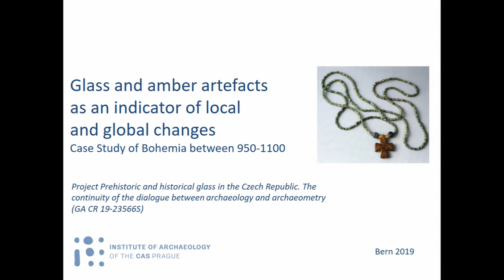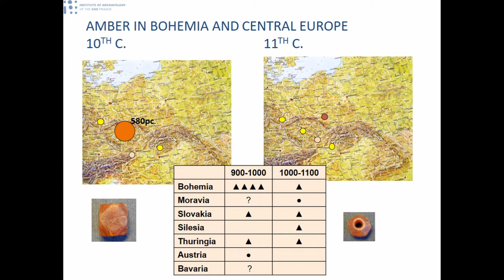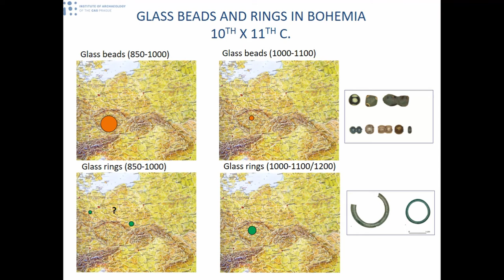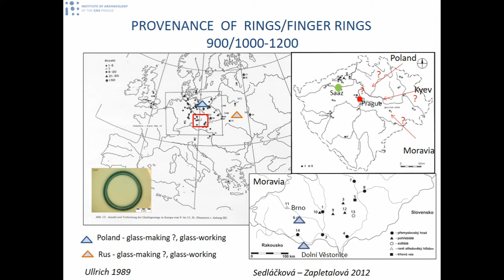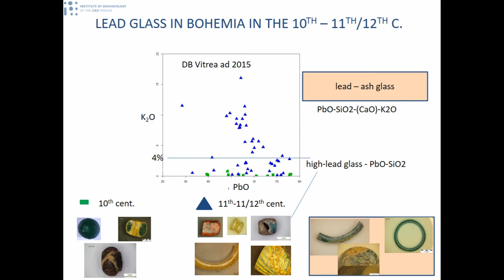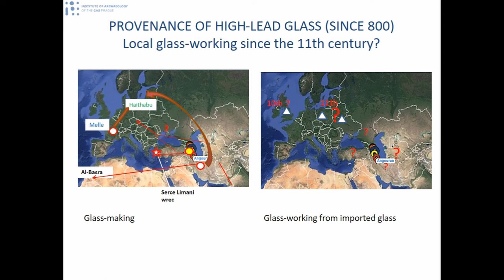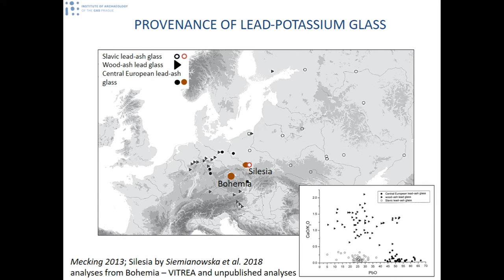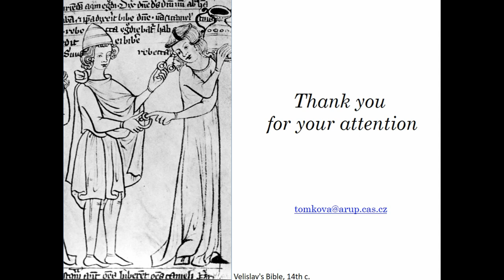GLASS AND AMBER ARTIFACTS AS AN INDICATOR OF LOCAL AND GLOBAL CHANGES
This presentation of changes in the occurrence of glass and amber adornments in Bohemia in the period between forms the basis for searching for their causes. Imported glass beads, particularly of Eastern origin, and Baltic amber beads were an important part of the fashion and material culture between 950–1000 in Bohemia ruled by Přemyslid dukes, who were connected with the Ottonian Empire, the Piasts in Poland and the Arpáds in Hungary. The involvement of Bohemia in long-distance trade and the presence of an important market in Prague were described by Ibrahim ibn Yaqub in the 960’s. Although there was no shift in the geo-political orientation of Přemyslid dukes in the 11th century and there was likewise no significant change of metal jewelry, the glass and amber adornments changed markedly. A substantial decrease in the number of beads can be linked to a local transformation of burial customs and absence of necklaces in graves probably influenced by the Christianization process after the year 1000. The decline of segmented and amber beads, together with an increased occurrence of rings and infrequent other types of beads in hillforts and settlements, may reflect a change in fashion at the local or supra-regional level. They can also indirectly indicate a shift in economy, for example in the routes of long distance exchange. In the 11th century, a boom of adornments made from lead glass, both the high-lead ones, and the ternary ones containing wood-ash alkali is recorded, while soda-lime glass typical of the 10th century became less frequent. Shift in the proportion of artifacts from glass of different chemical composition can also be considered to reflect a global economic change.

Author(s): Tomková, Katerina (Institute of Archaeology of the Czech Academy of Sciences)